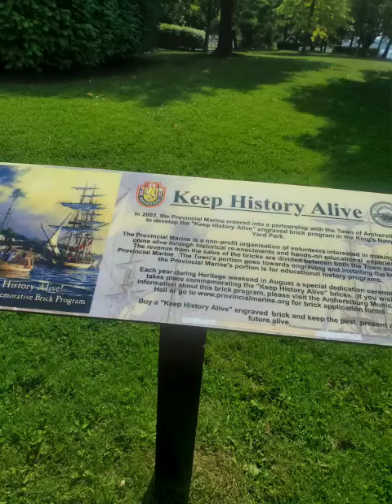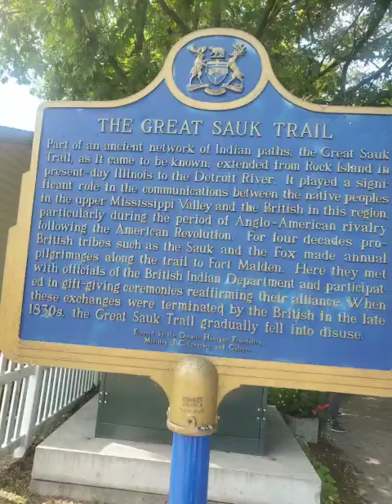MUSICAL MOMENTS 🎼 🎵 🎶 🎹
Nana ronger dinguli...